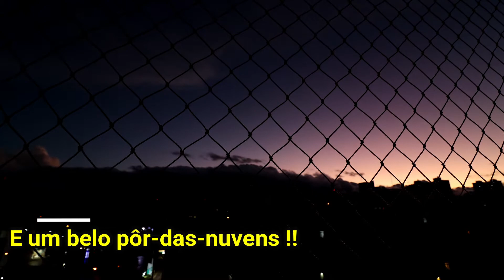TEMPESTADE !! Chegada Ciclone Extra tropical